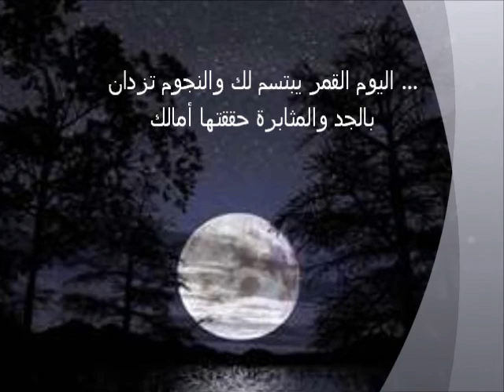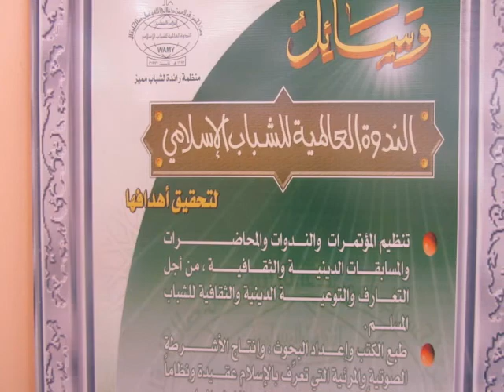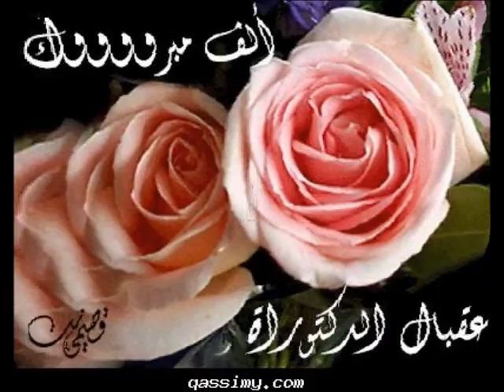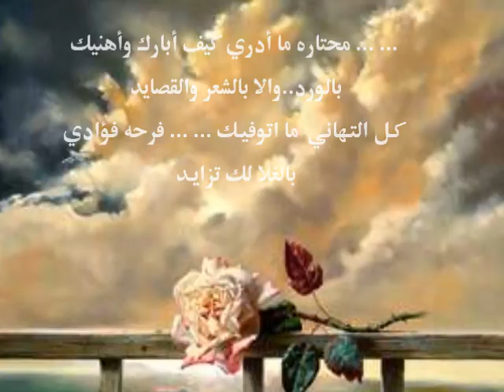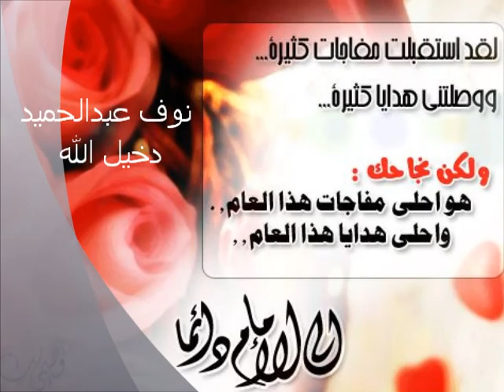الندوة العالمية للشباب الإسلامي حفل تكريم الناجحات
حفل تكريم الناجحات من الإيتام  1432هـ